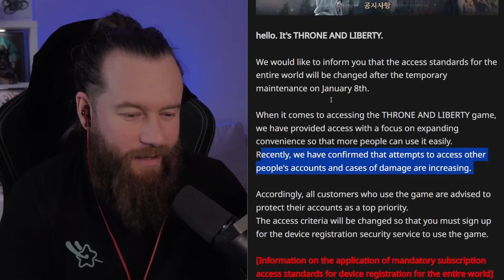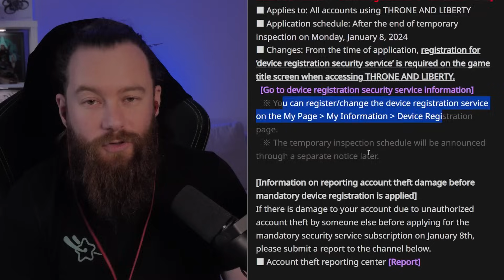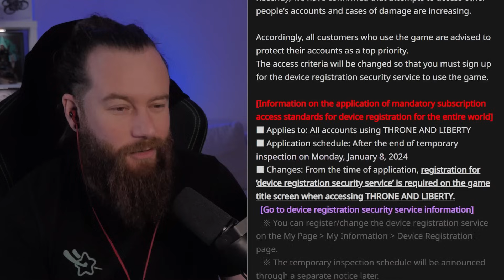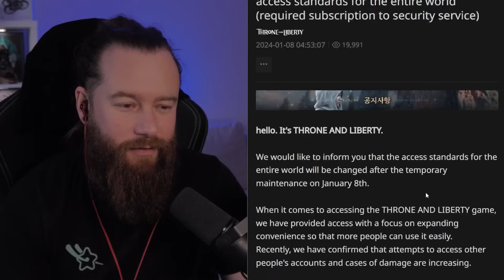We ALL LOST Our Throne and Liberty Accounts - WHAT TO DO?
Unfortunately, many of us Global Players have lost access to our accounts during this verification that NCSoft is doing with Throne and Liberty. This is whats happening, a bit of an update video and what you can do if you want to keep playing.